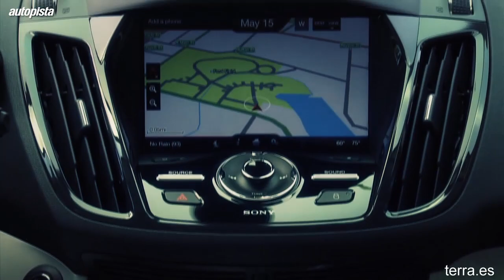Escoger el monovolumen perfecto- ¿Qué coche me compro? Autopista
Te ayudamos a encontrar el monovolumen perfecto... ¡No te lo puedes perder!

Comprarse un coche es una de las decisiones más importantes que podemos tomar. No sólo por el importante desembolso económico que supone, sino porque también se trata de un producto que nos acompañará durante muchos años. La enorme variedad de modelos del mercado no ayuda a facilitar la elección. Por eso, en Autopista.es
intentamos desvelarte algunas de las claves que pueden simplificar tu compra.

Hoy analizamos la categoría de los monovolúmenes compactos. Hemos escogido, para que formen parte en esta 'batalla' a los que, para el experto en motor Raúl Roncero, son los mejores coches del mercado en esta categoría:  Citroën C4 Picasso 1.6 HDI, Ford C-Max 1.6 TDCI, Kia Carens 1.7 CRDi, Renault Scenic 1.5 DCI, Toyota Verso 120D y Volkswagen Touran 1.6 TDI. La horquilla de precios de estos modelos abarca desde los 17000 y 23000 euros.

Es evidente que hablamos de coches de enfoque familiar, muy cómodos y seguros, pero también hay una cualidad que destaca en nuestra selección: la conducción. En este punto destacan especialmente 3: El C4 Picasso, el Ford C-Max y Volkswagen Touran. Con la excepción de Toyota, el resto de modelos utiliza motores relativamente pequeños, siendo el ganador imbatible en cuanto a consumo se refiere, la opción planteada por Renault. En cuanto a comodidad del conductor, destaca sin duda el C4 por su tecnificación y la presentación de su consola y por calidades el Volkswagen.

La modularidad, capacidad de adaptarse a necesidad de transporte. Destacan la comodidad del tercer asiento de Citröen y Renault. En cuanto a la capacidad de transporte, destacamos el Kia Carens, con capacidad de ampliar el maletero hasta más de 700 litros.

Aunque cada uno debe sacar sus propias conclusiones con respecto a sus necesidades, para nostros existen dos claros ganadores: El Kia Carens, el más asequible de nuestras opciones, con una gran capacidad y sin presentar fisuras. El otro, la versión picasso del Citröen C4, que nos parece el más equilibrado y homogéneo.